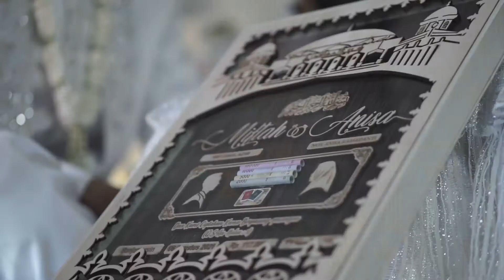Good Choice Invitation | Wedding Anisa & Miftah